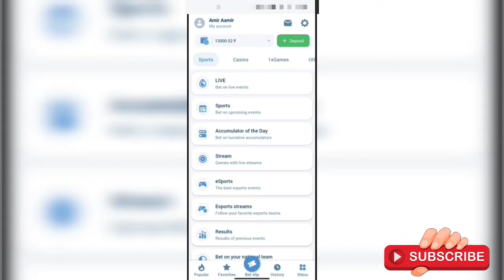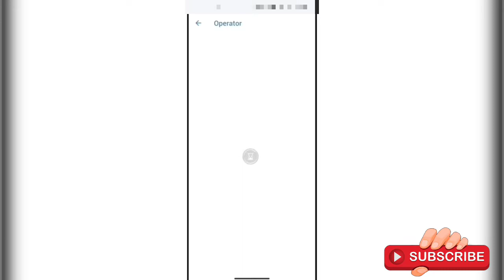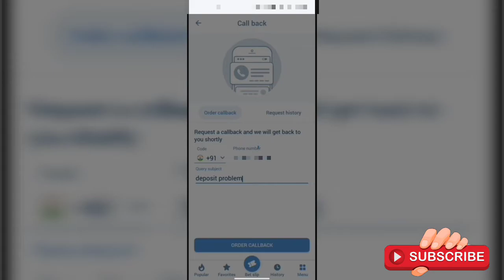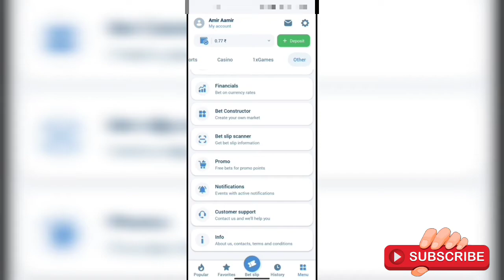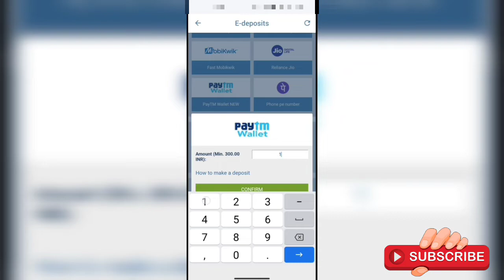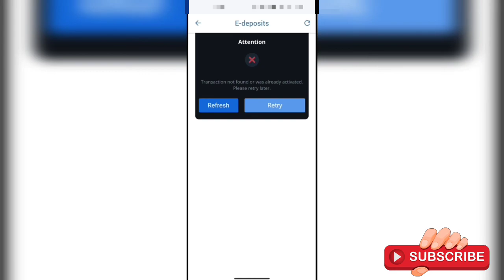1xbet deposit problem | Deposit money delay in 1xbet | 1xbet mai paise wapus kaise laye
1win

1xbet problem solved
1xbet deposit problem
how to solve deposit problem in 1xbet
deposit problem kaise soone kare
1xbet withdrawal problem
1xbet withdrawal problem solved

Instagram likes kaise badaye .
Instagram followers kaise badaye .
instagram reel kaise viral kre.
instagram pe famous kaise hojaye.
instagram posts kaise viral kre.